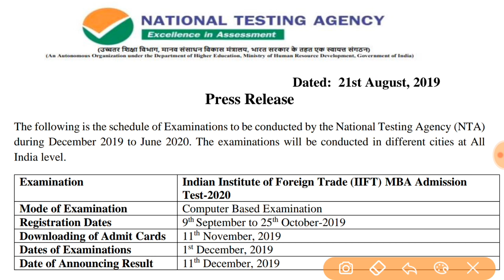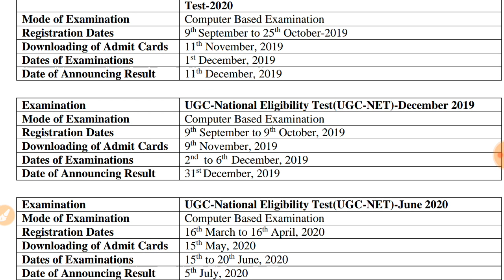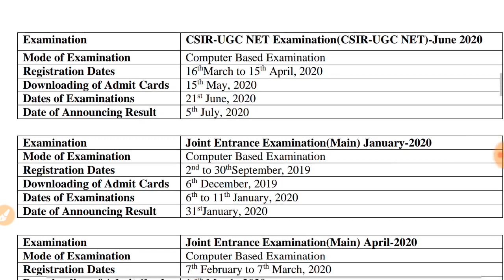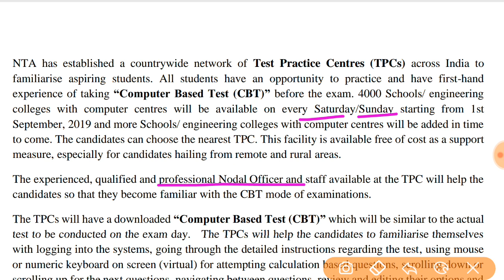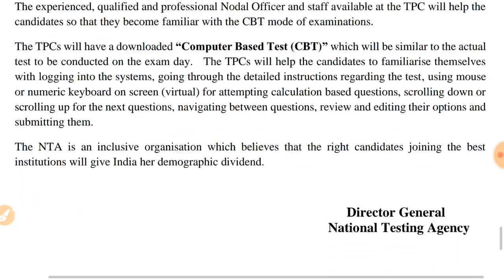NTA UGC NET EXAM Schedule 2019-2020 | AKSRajveer | Literature Lovers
👉Teaching Live On Unacademy Plus(Join Today For Sure Success Course)

Join For Free And Paid Course On Unacademy

My Courses

My Profile-

Get subscription-

Dated: 21st August, 2019
Press Release
The following is the schedule of Examinations to be conducted by the National Testing Agency (NTA)
during December 2019 to June 2020. The examinations will be conducted in different cities at All India level-

Examination UGC-National Eligibility Test(UGC-NET)-December 2019
Mode of Examination- Computer Based Examination
Registration Dates- 9th September to 9th October, 2019
Downloading of Admit Cards- 9th November, 2019
Dates of Examinations-  2nd to 6th December, 2019
Date of Announcing Result 31st December, 2019
Examination UGC-National Eligibility Test(UGC-NET)-June 2020
Registration Dates 16th March to 16th April, 2020
Downloading of Admit Cards 15th May, 2020
Dates of Examinations 15th to 20th June, 2020
Date of Announcing Result 5
th July, 2020

Note-
NTA has established a countrywide network of Test Practice Centres (TPCs) across India to
familiarise aspiring students. All students have an opportunity to practice and have first-hand
experience of taking “Computer Based Test (CBT)” before the exam. 4000 Schools/ engineering
colleges with computer centres will be available on every Saturday/Sunday starting from 1st
September, 2019 and more Schools/ engineering colleges with computer centres will be added in time
to come. The candidates can choose the nearest TPC. This facility is available free of cost as a support
measure, especially for candidates hailing from remote and rural areas.
The experienced, qualified and professional Nodal Officer and staff available at the TPC will help the
candidates so that they become familiar with the CBT mode of examinations.
The TPCs will have a downloaded “Computer Based Test (CBT)” which will be similar to the actual
test to be conducted on the exam day. The TPCs will help the candidates to familiarise themselves
with logging into the systems, going through the detailed instructions regarding the test, using mouse
or numeric keyboard on screen (virtual) for attempting calculation based questions, scrolling down or
scrolling up for the next questions, navigating between questions, review and editing their options and
submitting them.
The NTA is an inclusive organisation which believes that the right candidates joining the best